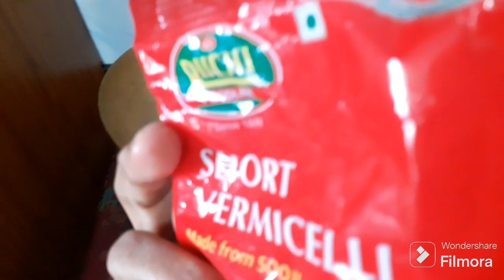মকর সংক্রান্তি এবং পৌষপার্বন উপলক্ষে খুব সহজ ও সুন্দর 3টি পিঠের রেসিপি | 3 easy pitha recipe 🤤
মকর সংক্রান্তি এবং পৌষপার্বন উপলক্ষে খুব সহজ ও সুন্দর 3টি পিঠের রেসিপি | 3 easy pitha recipe 🤤pitharecipe